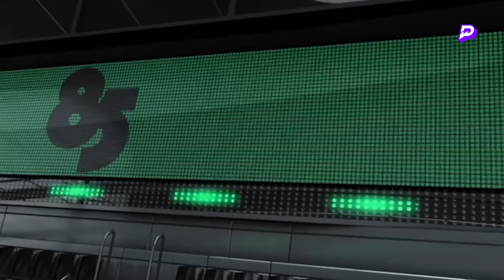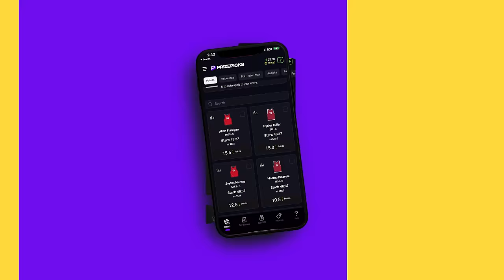BROKEN PLAY | NAVV GREENE FT GLASSES MALONE | S02 | EP17 |12.31.23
THIS WEEK ON BROKEN PLAY: Cali is active! We got west coast legend Glasses Malone in the building. Glasses makes his case for Magic Johnson being the goat, Lebron not being a top 10 Laker yet, success of Snoop Youth Football League, and more!